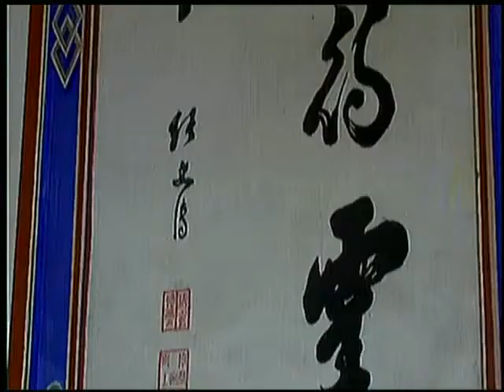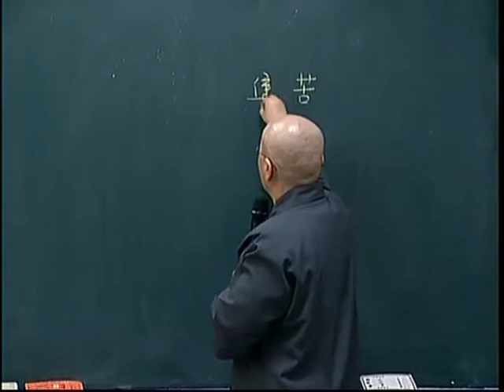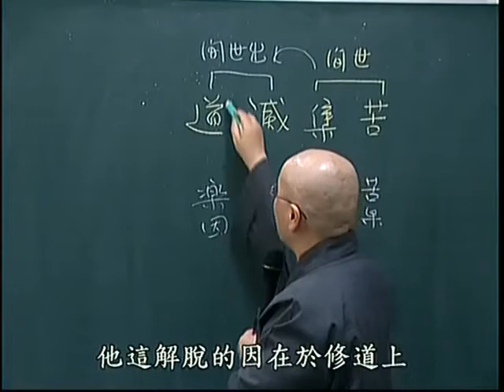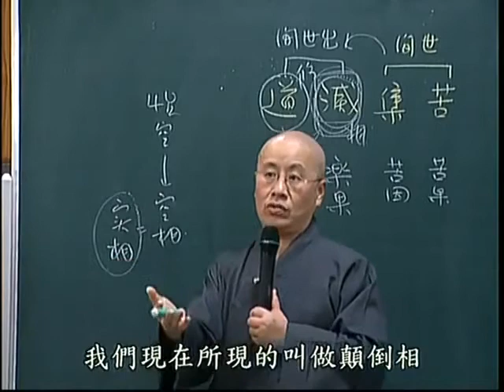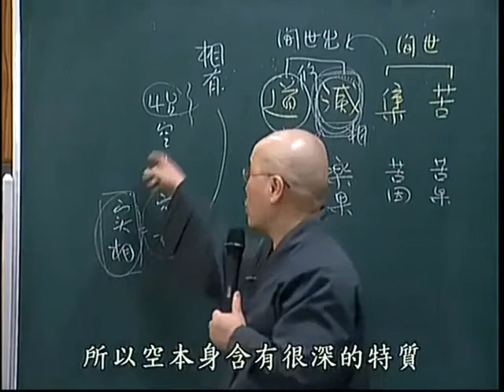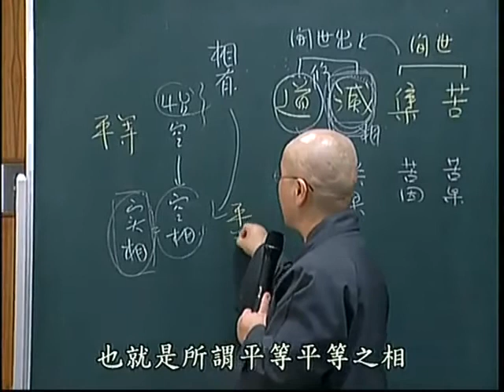勝鬘獅子吼一乘大方便方廣第三集 寬謙法師